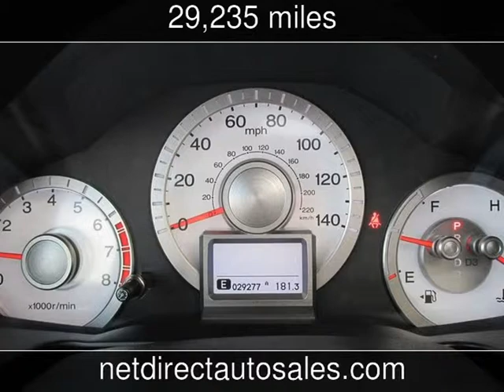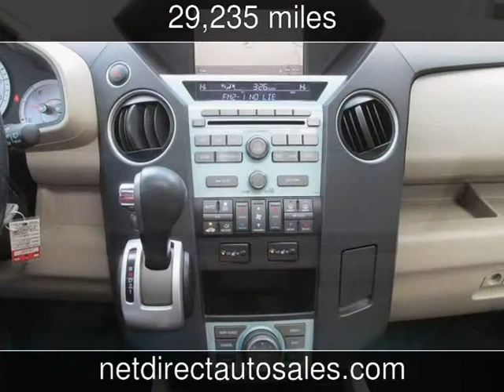2011 Honda Pilot EX-L Used Cars - Fort Worth,Texas - 2014-01-15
See more details about this used car This 2011 Honda Pilot EX-L with 29,235 miles is for sale at Net Direct Auto Sales.